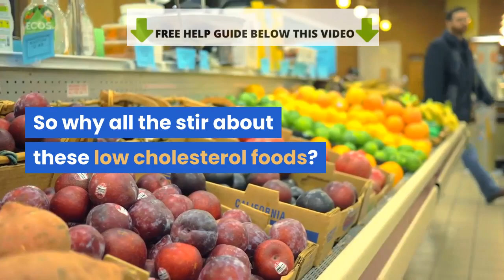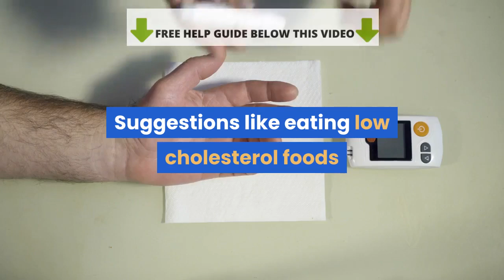low cholesterol foods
for your FREE GUIDE on helping you control your High Cholesterol.

if you need more advanced help with your High Cholesterol.
This system can reduce high cholesterol with much faster results.